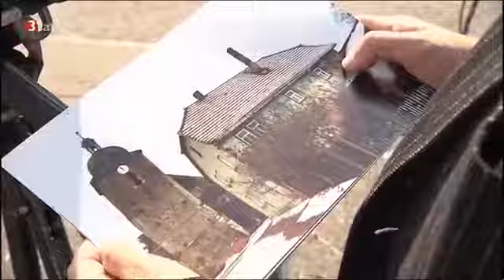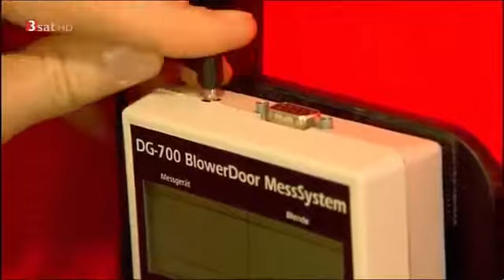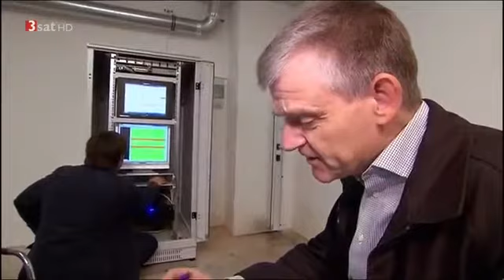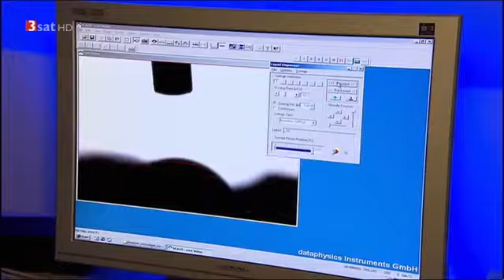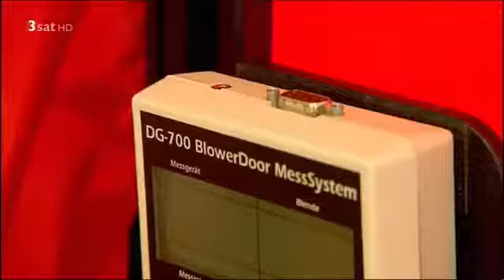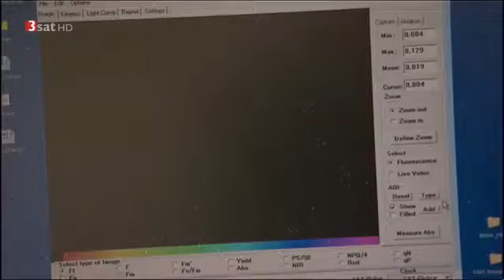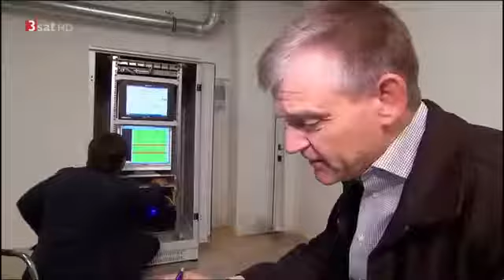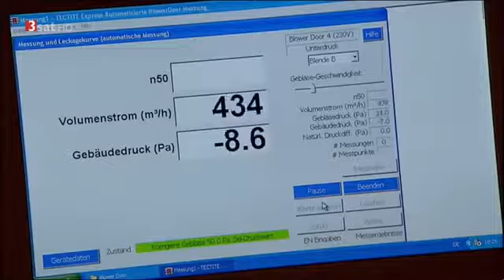hitec Unser Wald in 100 Jahren GERMAN DOKU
Hier findet Ihr Dokus die nur 30 Minuten dauern. Für die schnelle Portion Wissen! 12 Uhr Doku. Jeden Tag um 12 gibt es eine neue Doku, für den täglichen . Man hat sich in Deutschland daran.

hitec Keine Stille, nirgends! Dauerstress Verkehrslärm GERMAN DOKU.